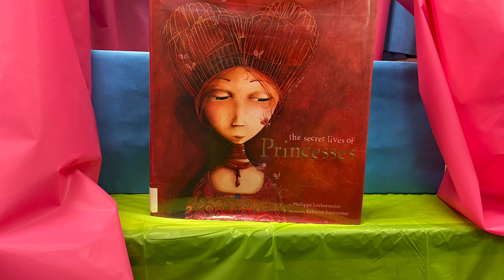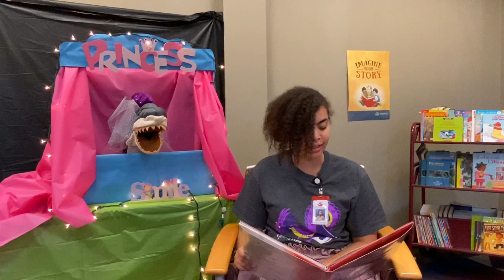Storytime Online -Episode 65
It's time for the second video of our four-part princess Storytime Online! Join Kayvion from the North Shreveport Branch as she reads The Secret Lives of Princesses by Philippe Lechermeier. Be sure to follow us for more!